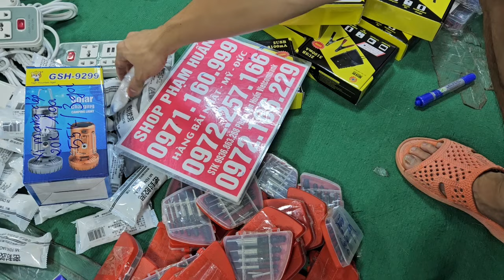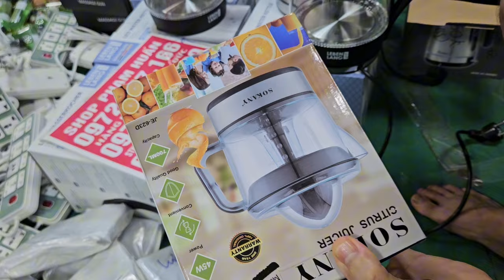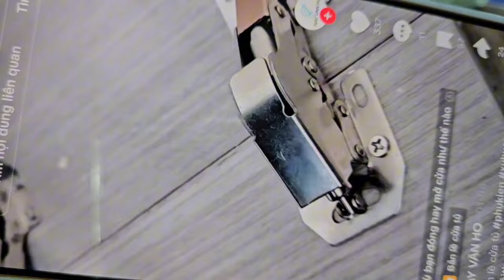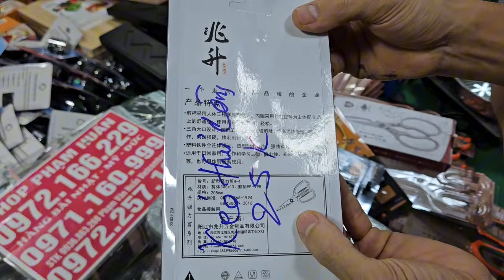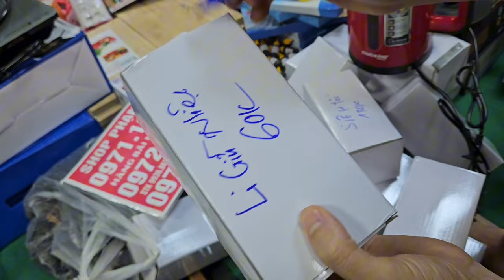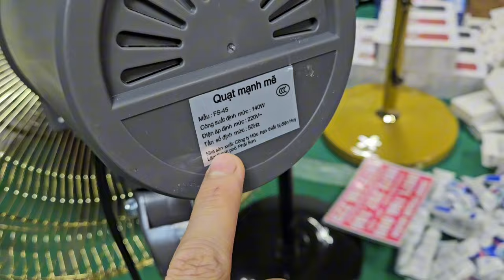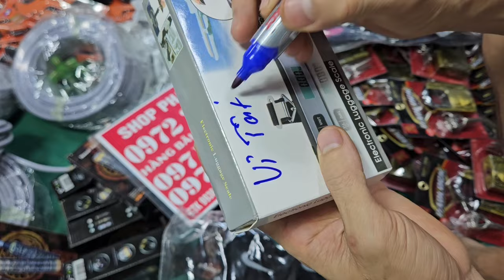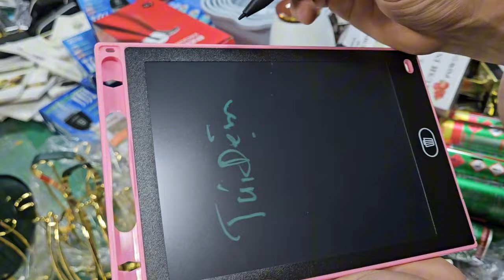dọn kho thanh lý đồ điện đồ dùng gia đình đồ gia dụng đèn nhấp nháy trang trí nhàlô đồ kim khí nhật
hàng về hàng về xả lô năm k 10 k 20 k giá cực rẻ nhanh chân nhanh chân hàng đẹpdụng cụ làm nghề, dụng cụ làm nghề, đồ nghề, đồ công cụ kiện nhật giá rẻ nhiều mặt hàng sale sập sànhàng bãi nhật khủng tổng xả kho lô hàng phụ kiện em ôm lô giá cực tốt cực rẻ bao ship cho anh emhàng ôm lô thanh lý cực rẻ, keo đa năng, lư đồng, rô bốt hút bụi